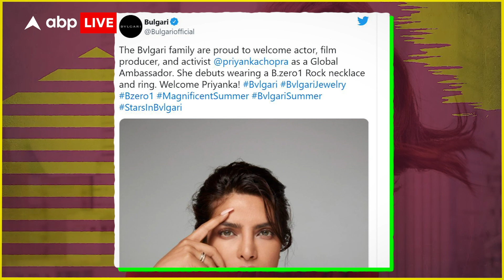Priyanka chopra इटली के लग्जरी ब्रांड Bvlgari की एंबेसडर बनीं , कहा- मुझे गर्व है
Priyanka chopra इटली के लग्जरी ब्रांड Bvlgari की एंबेसडर बनीं , कहा- मुझे गर्व